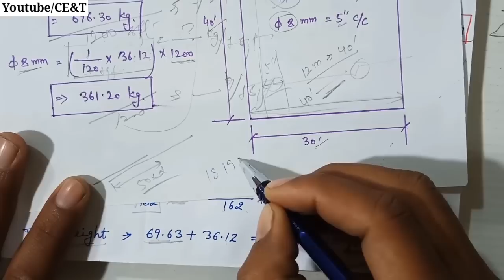Formula of Steel Bar Calculation In Slab | Kitna Sariya Lagega Slab Me Kaise Nikale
Formula of Steel Bar Calculation In Slab
 Kitna Sariya Lagega Slab Me Kaise Nikale